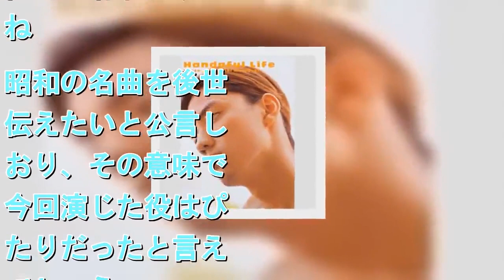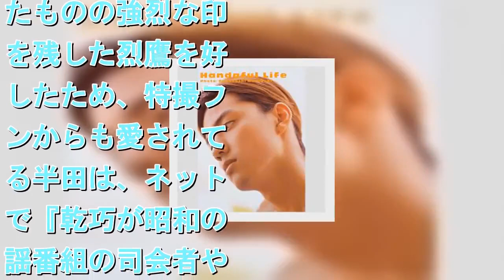ただならぬ昭和感！半田健人の「伝説の歌番組」司会役に拍手喝采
2月22日放送の「約束のステージ～時を駆けるふたりの歌～」（日本テレビ系）で歌謡オーディション番組「全日本歌謡選手権」の司会者役を演じた半田健人。 「全日本歌謡選手権」は1970年1月から1976年12月まで実際に放送されていた番組で、10週勝ち抜くとグランドチャンピオンとなり、プロ、アマを問わずスターを発掘する歌番組として世間の耳目を集めていた。 　ドラマ内で同番組の審査員として出演した五木ひろし、八代亜紀、天童よしみ、山本譲二は、実際に同番組でグランドチャンピオンを獲得したスター歌手だが、司会者を演じた半田は1984年生まれ。同番組をリアルタイムで視聴していない。 「それでも、半田の昭和歌謡曲に対する愛情と知識の豊富さは有名ですからね。昭和の名曲を後世に伝えたいと公言しており、その意味では今回演じた役はぴったりだったと言えるでしょう。2003年放送の『仮面ライダー555』（テレビ朝日系）では主役の乾巧、2008年放送『炎神戦隊ゴーオンジャー』（テレビ朝日系）では出番は少なかったものの強烈な印象を残した烈鷹を好演したため、特撮ファンからも愛されている半田は、ネット上で『乾巧が昭和の歌謡番組の司会者やってて超ハマリ役』『半田健人の昭和感がすばらしい！特撮オタも応援してるよ』『願わくば半田健人にも歌ってほしかった。うまさは555で証明済みなんだから』などと声援が送られていたようです」（女性誌記者） 　そろそろ半田司会による昭和歌謡番組が始まってもいいのでは。